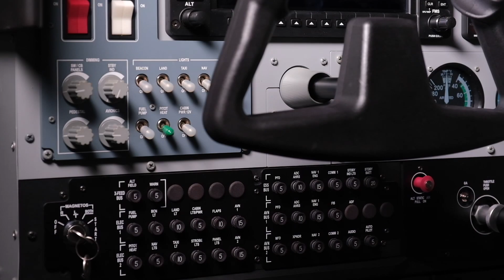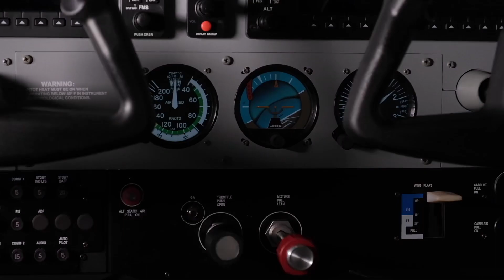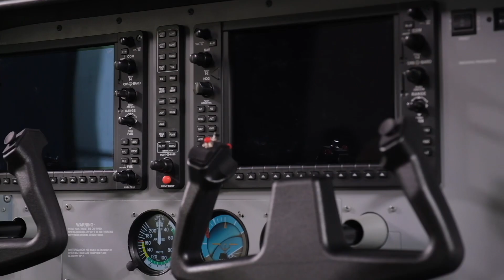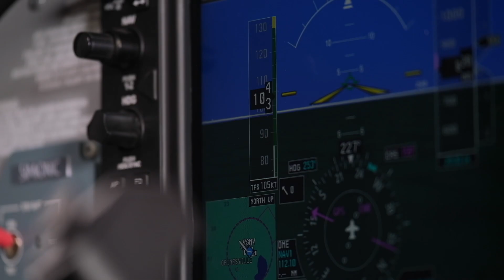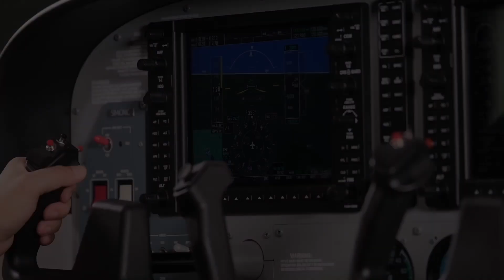Products introduction 2021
This is a products introduction video which was originally made for FlightSimExpo2021.  for more info.